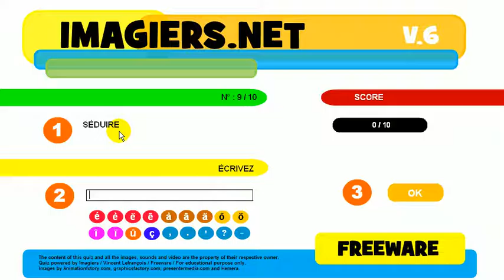Вивчаємо французську # Exercice de grammaire # Participes passés # uire